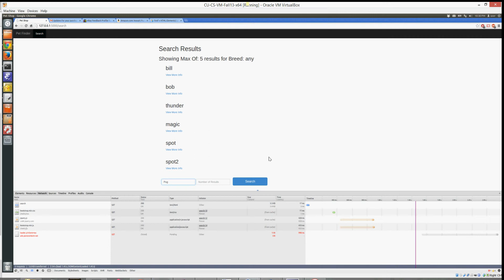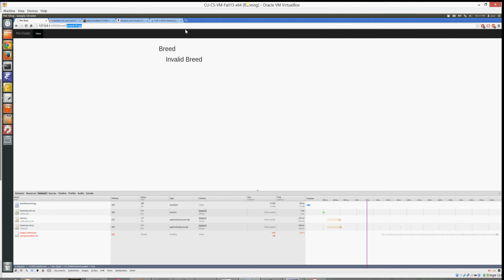Matt Bubernak Hackathon 2/18/2014